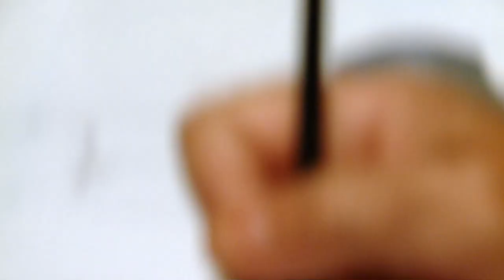Les artistes du 21 au 25 Avril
Et voici les trois artistes ayant réalisé leur démonstration, sur la scène du Roudour, entre le 21 et le 25 Avril.

01 - Adrien COPPOLA
02 - Fabio CEMBRANELLI
03 - Keïko TANABE